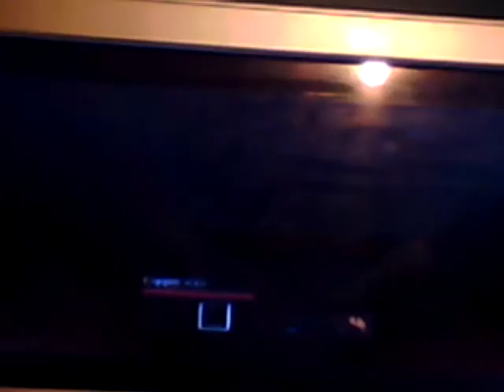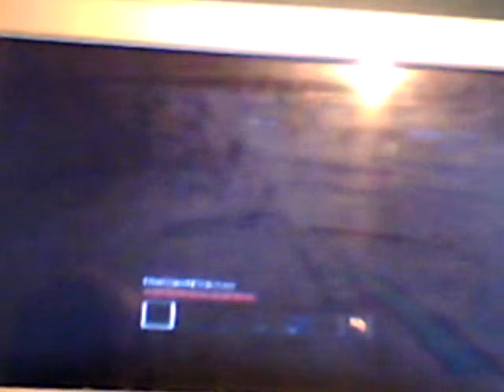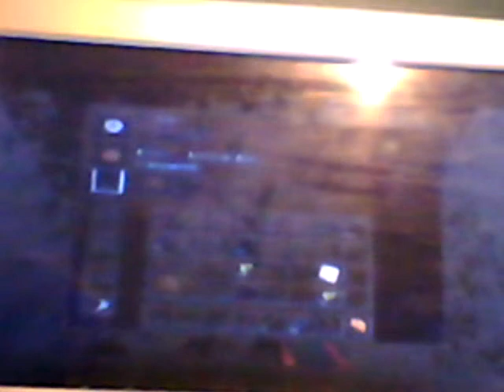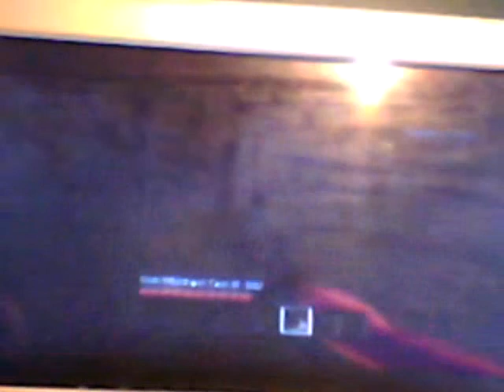Lets Play Castle MinerZ Ft Snip3r pro xd